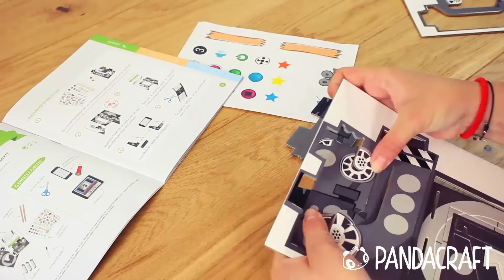Tuto DIY du Kit Gulli : Tous les mercredis sur Gulli | Les Daily Craft de Pandacraft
Des tutos DIY enfant, activités manuelles, bricolages, activités créatives, jeux et coloriages pour les enfants.

Retrouvez en vidéo des tutos DIY enfant, activités manuelles, bricolages, activités créatives, jeux et coloriages pour les enfants. Pour retrouver plus d'activités manuelles et créatives pour les enfants, télécharger et imprimer les modèles, les fiches créatives, les coloriages, rendez-vous Pour en savoir plus sur nos kits créatifs et éducatifs pour les enfants, rendez-vous : le 1er kit est gratuit pour tester notre concept